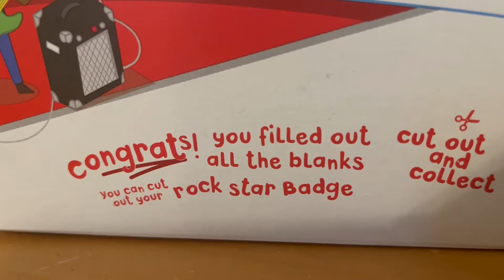I committed a crime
Oops, looks like I just became a CEREAL KILLER

I'll see myself out